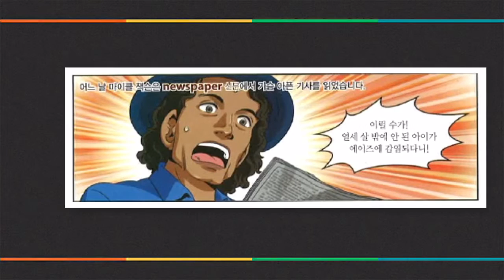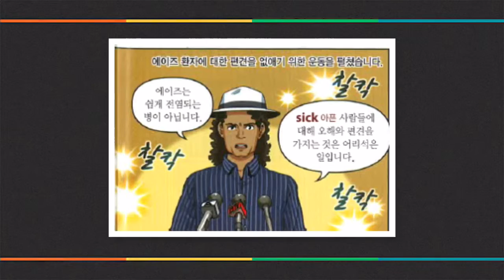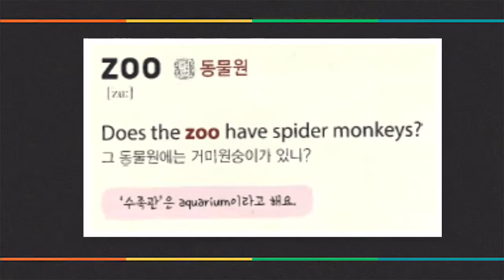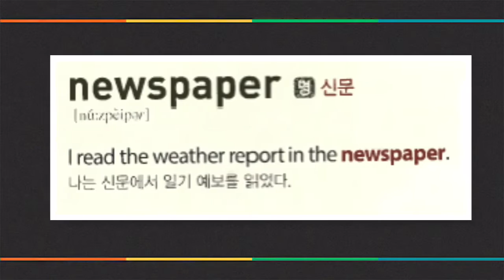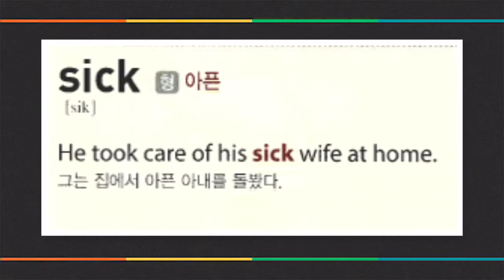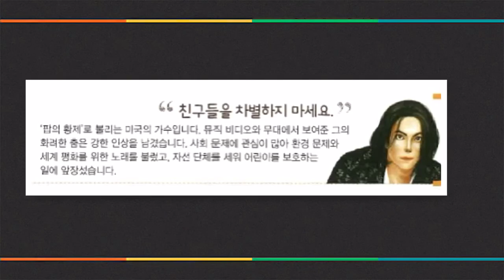The Story of Michael Jackson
Learn English with the story of Michael Jackson.